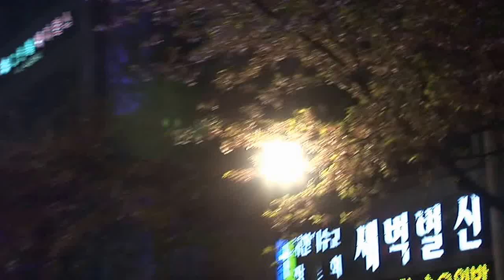가수 민지혜-사랑이 있어요_러브인 쇼-목동음식문화거리축제9_영상감독 이상웅-2014.04.12.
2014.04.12. 가수 민지혜-사랑이 있어요_러브인 쇼-목동음식문화거리축제9_영상감독 이상웅_leesw.(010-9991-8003)